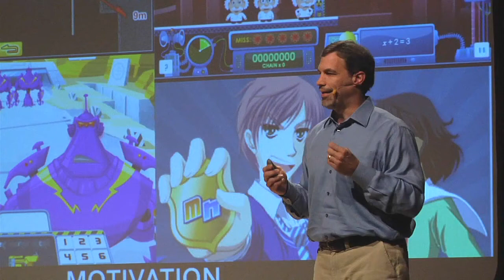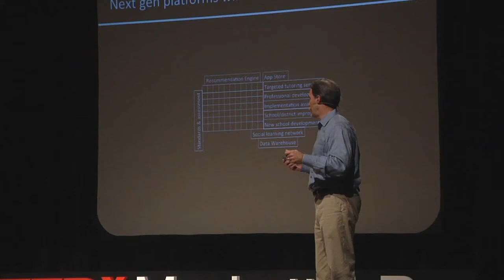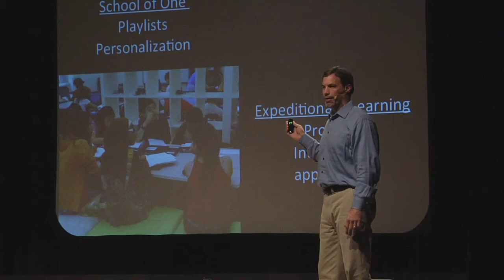TEDxManhattanBeach - Tom Vander Ark - Innovations In Education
Talk title: Innovations in education

In cities such as Delhi and Nairobi around the world children have a passionate desire to learn, but little opportunity. Here at home, we face problems a well: a third of kids don't finish high school, and another third graduate unprepared for college or employment. We can do better. So far when we've taken technology to schools, we've layered the technology on top of the way we've always organized schools. Educators are now shifting delivery to online learning and a blended learning approach. When we teach kids in the right way and with the right modality, they learn more per hour. Personal digital learning is the next wave in education, and will allow us to customize the learning experience, motivate students and equalize opportunities for learning.

Tom Vander Ark is CEO of Open Education Solutions, an organization which provides blended learning services. He is a partner in Learn Capital, a venture capital firm investing in learning content, platforms, and services aimed at transforming educational engagement, access, and effectiveness. A prolific writer and speaker, Tom has published thousands of articles and blogs. He chairs the International Association for K-12 Online Learning (iNACOL), and serves on the board of LA's Promise and Strive for College. Tom received the Distinguished Achievement Medal.

In the spirit of ideas worth spreading, TED has created a program called TEDx. TEDx is a program of local, self-organized events that bring people together to share a TED-like experience. Our event is called TEDxManhattanBeach, where x = independently organized TED event. At our TEDxManhattanBeach event, TEDTalks video and live speakers will combine to spark deep discussion and connection in a small group. The TED Conference provides general guidance for the TEDx program, but individual TEDx events, including ours, are self-organized.